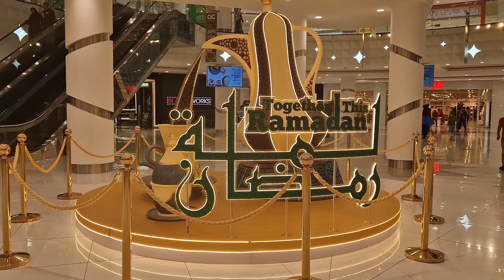First shopping vlog | Fatima or Maryam ki Eid ki Taiyari|4k| Asma Oman Vlogger